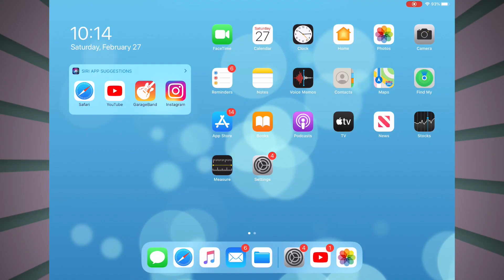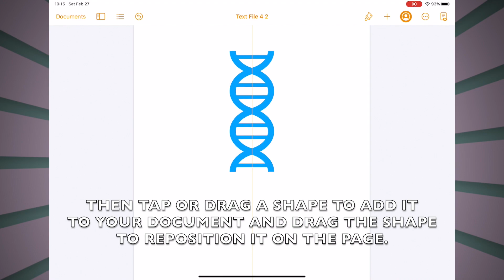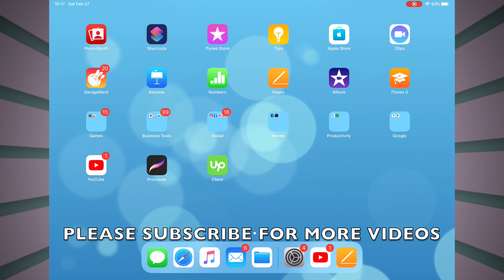HOW TO ADD SCIENCE SHAPES TO YOUR DOCUMENTS IN PAGES 10.3 ON IPAD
PEACE :)